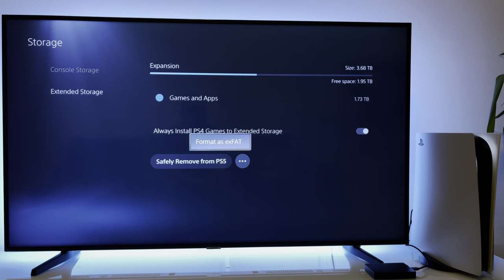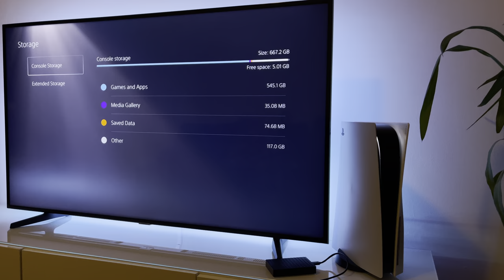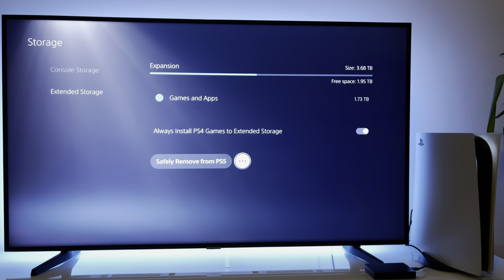How to use external HDD with PS5 - 4TB extended storage PlayStation 5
How to use external HDD with PS5 - extended storage PlayStation 5